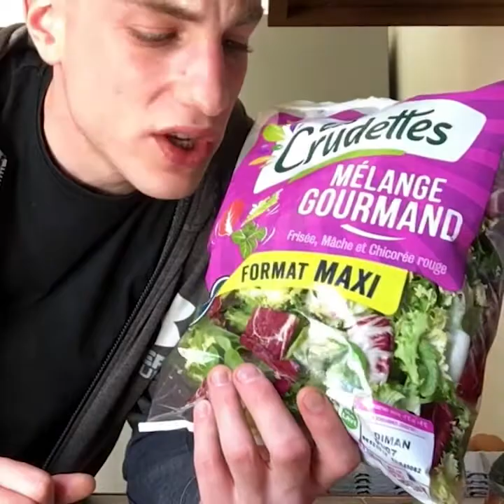EAT HIIT (rep)EAT, JOUR 10 - BLÉ CARBONARA, SALADE OEUF POCHÉ, HIIT HAUT DU CORPS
Bonne journée ! Aujourd'hui c'est Jeudi, au menu : jeûne matinal, une salade composée et un oeuf poché, une séance de HIIT haut du corps et du blé "carbonara fitness" ! Même si carbonara et fitness ne vont pas trop ensemble, ça me fait bien marrer ! Et je te laisse voir ;)

EAT HIIT (rep)EAT (ou repeat), soit vulgairement : mange, entraines toi intensement et recommence, ou "mange" voir "re-mange" avec le jeu de mot, pour rappeler que l'essentiel : et dans lactel !
Non bah non bien sur, l'essentiel c'est la bouffe ! L'essentiel c'est ce que tu manges, comment tu nourris ton corps, ton esprit, tes muscles. Et par esprit, je ne pense pas qu'aux avocats (platon en ce moment).

L'idée est simple :  toi et moi on fait à manger ensemble : 3 repas plus ou moins, ça dépend des fois, on se fait une séance de HIIT rapide intense et accessible à tous niveaux (ou presque, des fois j'aime bien faire des mouvements qui m'ont pris du temps à comprendre, mais on en parlera).

Pourquoi ?

Comme ça plus d'excuse ! Recettes, préparations, séances de sport et astuces, tout y est pour faire de toi un Ninja !

Test, met en pratique, apprends, découvre et informe toi, c'est gratuit, ne t'en prive pas ! EAT HIIT REPEAT, à demain :D

SOMMAIRE :

00:00 - 2:08 : Intro + Petit-déjeuner
02:09 - 04:44 : Repas 1
04:45 - 11:32 : HIIT fullbody
11:32 - 23:12 : Blé carbonara fitness
23:12 - 24:50 : Débrief

Bon visionnage, pense à me laisser un petit mot si tu lis ceci :)

Au service de ta réussite, Fit Batman 🦇